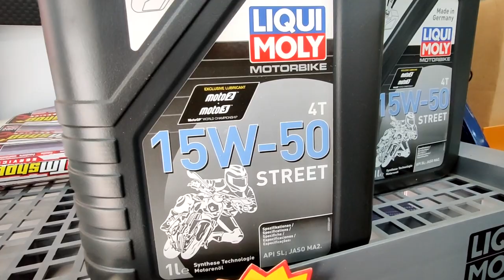MotorTime EP.21 | เปลี่ยนน้ำมันเครื่อง และ ติดฟิลม์กันรอย | วิ่ง 20km ก็เปลี่ยนเลย Exciter155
ชอบกด Like & SUBSCRIBE ให้ด้วยนะครับ อย่าลืมกดกระดิ่งด้วยนะเวลามีคลิปใหม่ๆจะได้ทราบทันที ^^